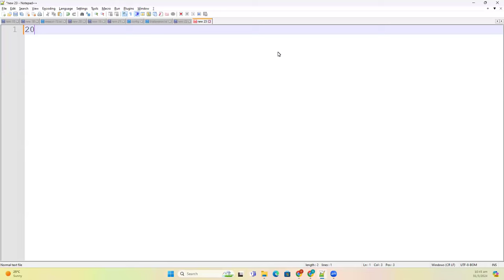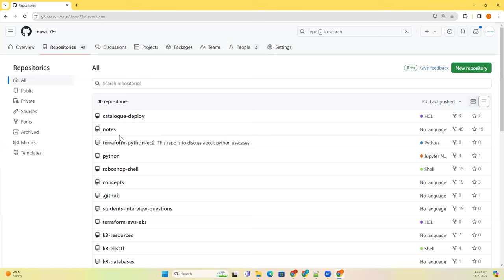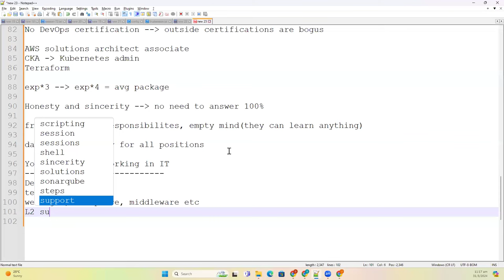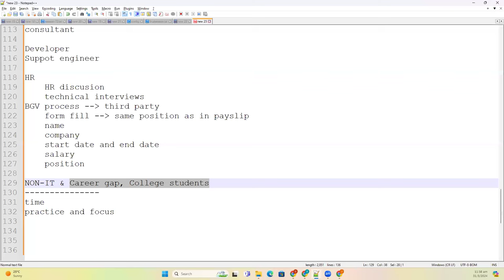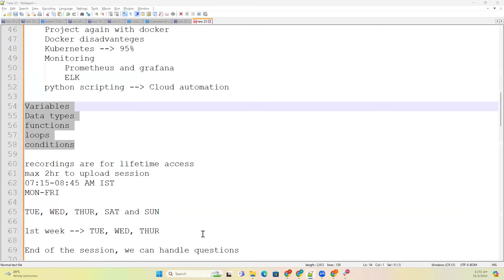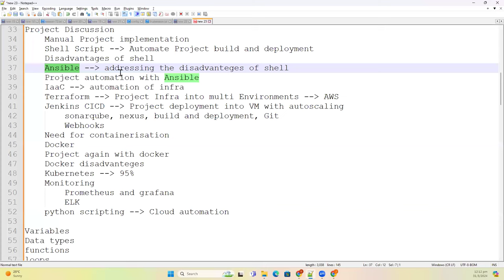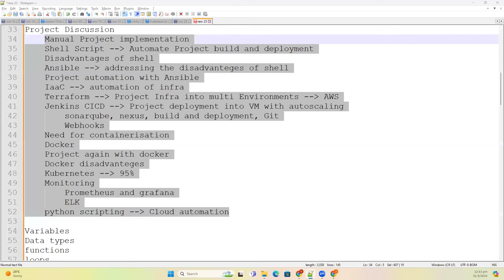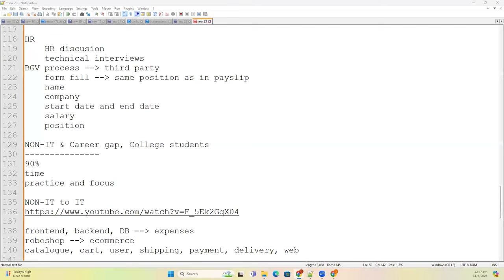Demo Session DevOps with AWS Telugu by Siva | Best DevOps training in India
Upcoming Batch Details:
🎙️ Language: Telugu
⏳ Duration: 4 months
⏲️ Hours: 120+ Hrs

Join us for the Exclusive LIVE Demo session of DevOps with AWS in Telugu by Shiva. Check out the session to know all the facts about the DevOps Course.

JoinDevOps provides India's Best DevOps training online, taught in Telugu. Our courses cover everything you need to know about DevOps, helping you succeed in your career with practical skills and knowledge. At JoinDevOps, we offer a thorough DevOps course by Shiva Kumar Reddy(DevOps Expert). With over 120 hours of training, free 7-day of demo classes, resume and interview prep, and dedicated QA sessions, we ensure you're well-prepared for success.